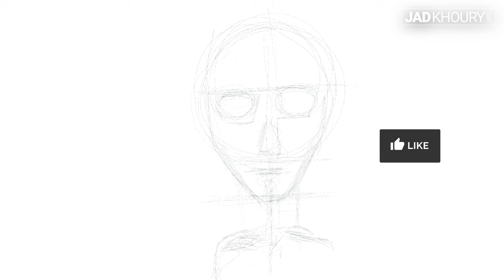Jad Khoury Art [Queen Of Glory] - Speed Painting about the things that don't come for cheap in Life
Things in Life don’t come for cheap... It’s always our choice to be who we want to be, the question is, are we ready to pay the bill?

هَذاْ مِنْ فَضْلِ رَبّيْ